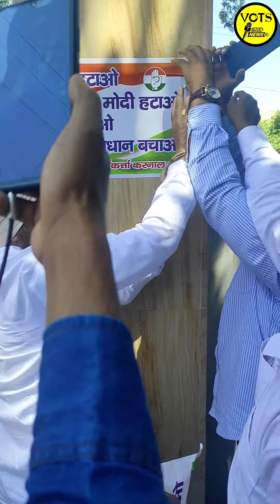कांग्रेस के नेताओं को किया गया गिरफ्तार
वीडियो देखें और जाने क्या हुआ है /votsnew  😱😱😱😱😱😱

Dosto apko yee video kaisi lagi humain comments me btaye🔥🔥

haryana news,

haryana news today, haryana news live today, karnal news live video,

news18 punjab haryana himachal, haryana latest news today,

वीडियो को ज्यादा से ज्यादा Share करना ना भूले 👍🏻

Apko humari video kaisi lgti hai jarur btaye

अपनी राय कॉमेंट मे जरूर रखे de